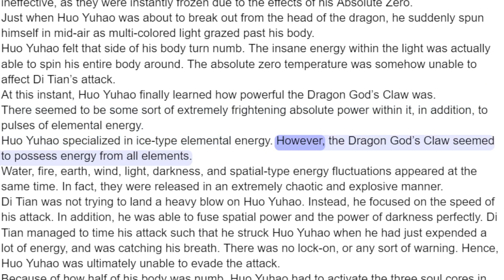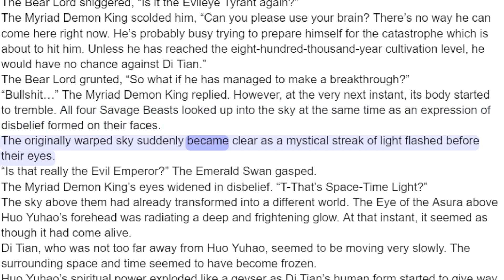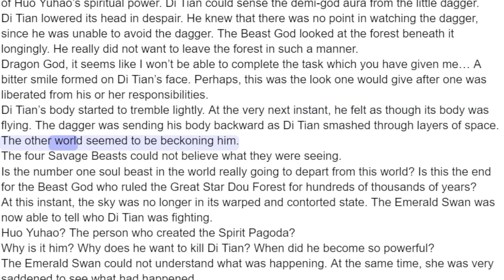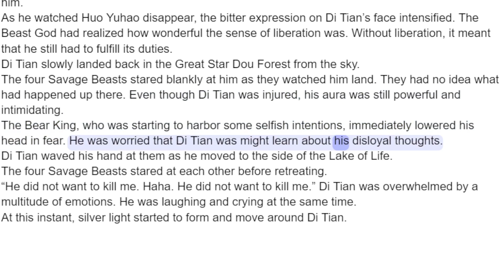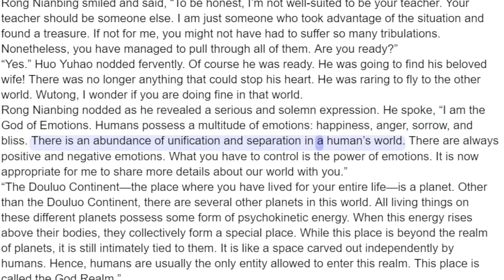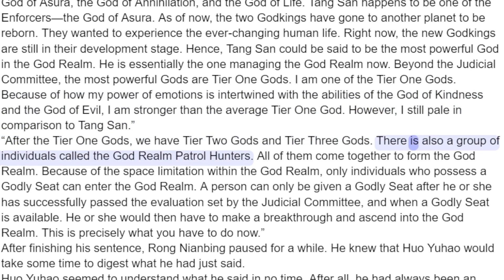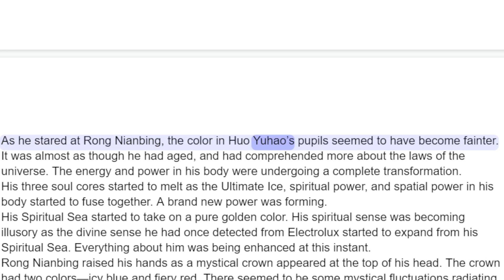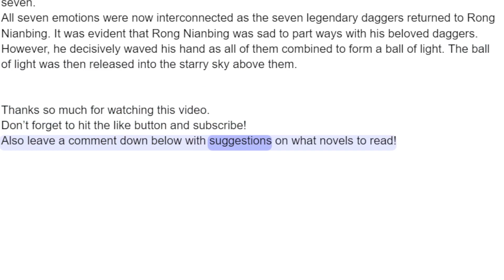Soul Land 2 Chapter 620 Flying Dagger